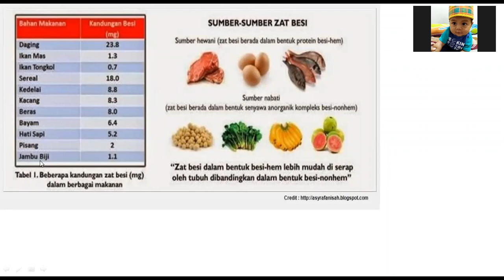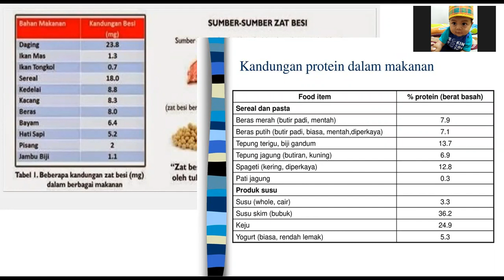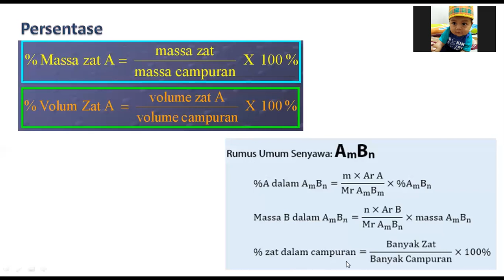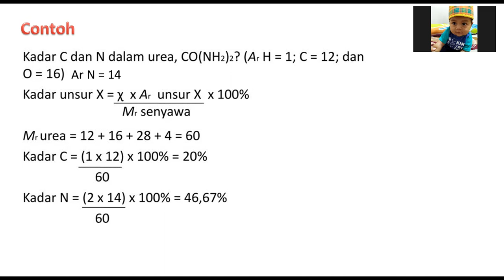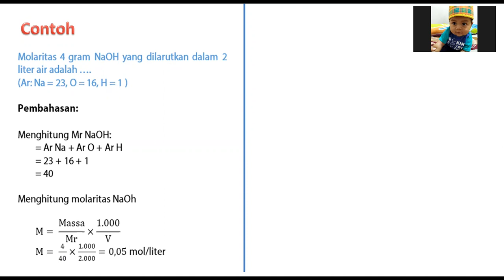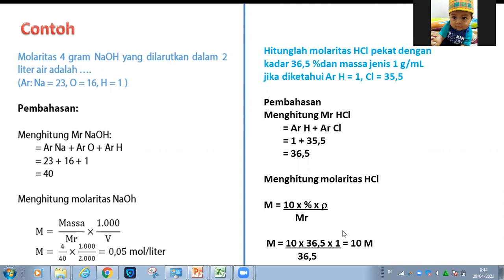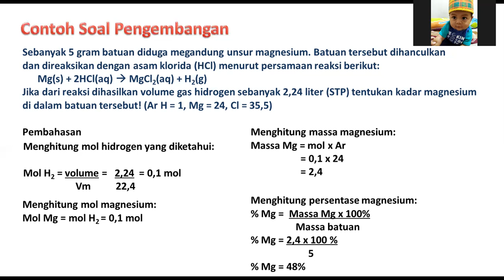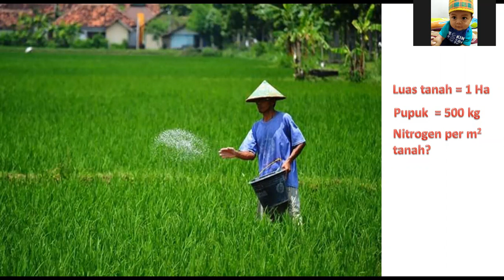Kadar Zat Dalam Campuran | Stoikiometri Kimia Kelas 10 Semester Genap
Kadar Zat Kimia Kelas 10, Stoikiometri Kelas 10 Semester Genap, persentase massa, persentase volume, molaritas, ppm, fraksi mol, soal menentukan kadar zat, kadar unsur dalam senyawa, menentukan kadar unsur dalam senyawa, kadar unsur dalam batuan, kadar unsur dalam bijih,